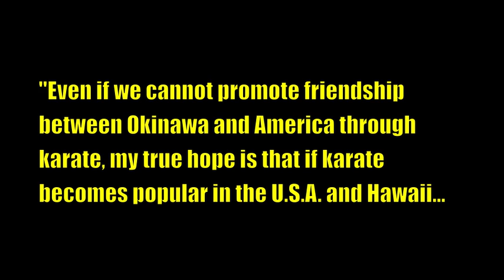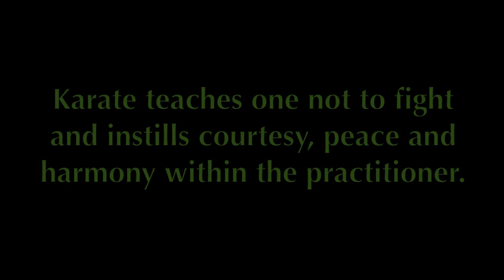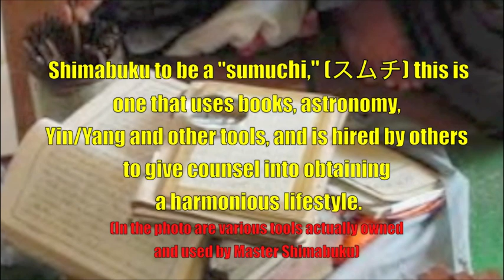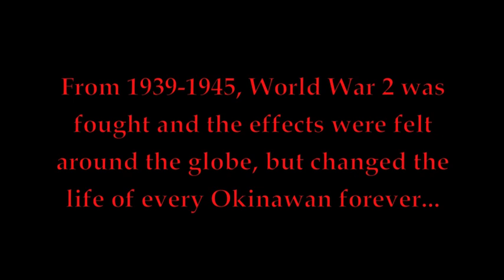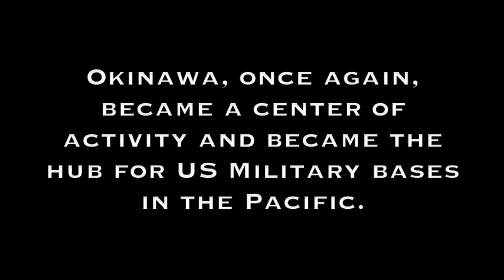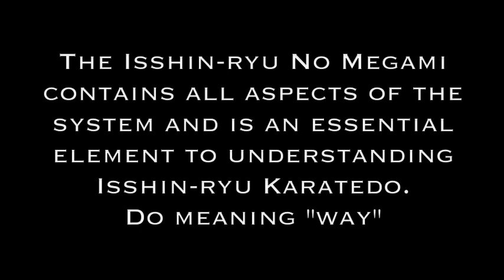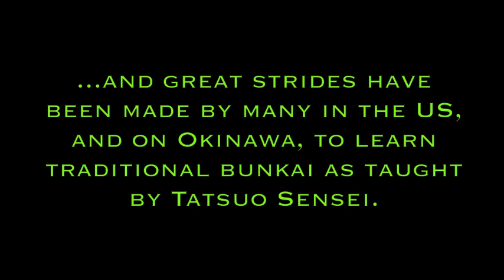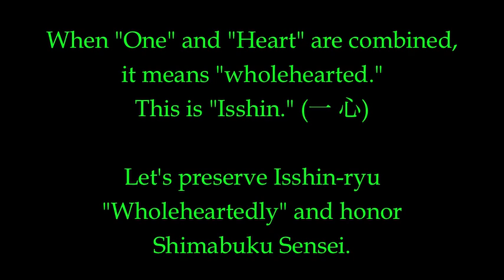Introduction into the History of Isshin-ryu Karatedo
A short video giving a brief introduction into the creation and evolution of Isshin-ryu Karatedo.